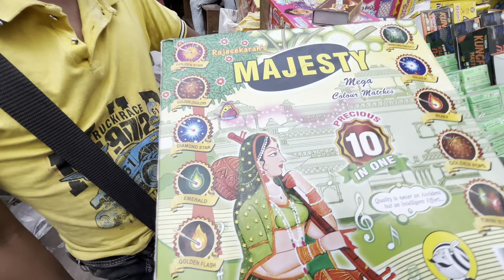Cheapest green Creackers Market| दिल्ली में ग्रीन पटाखे की सबसे सस्ती मार्केट| मात्र ₹5 में😱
Cheapest Green Crackers Market in Delhi| दिल्ली की सबसे सस्ती पटाखे की मार्केट| पटाखे ही पटाखे|

Location-Lal kila Chandani Chowk Delhi

diwali crackers
cheapest crackers
crackers market delhi
cheapest cracker market in delhi
cheapest cracker market
green crackers Delhi
crackers testing in Delhi
cheapest crackers market in delhi 2023
crackers fail
crackers price list 2024
testing crackers in Delhi
crackers wholesale market in delhi 2024
 nagar cracker market
cracker market in delhi 2024
cheapest crackers
crackers market gurgaon
crackers 2024 Delhi
crackers market